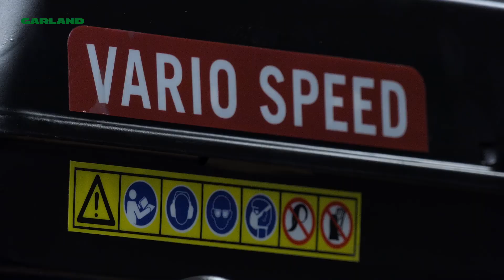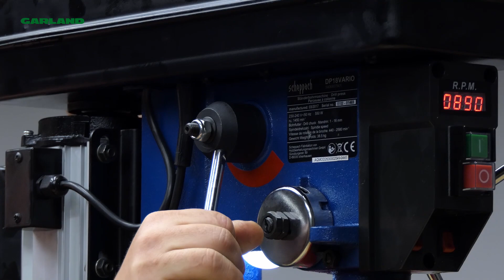Stojanová vrtačka DP 18 Vario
Stojanová vrtačka s variabilním plynulým nastavením rychlosti otáček udělá radost nejen kutilům. Robustní stojan, otočný motor i spodní stolek, křížový laser pro přesné vrtání - to jsou jen některé z výhod této vrtačky. Podívejte se na její představení...